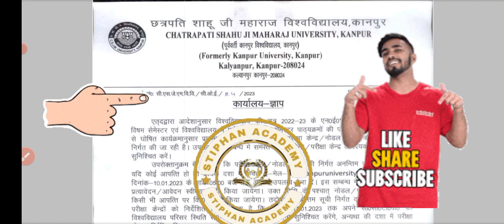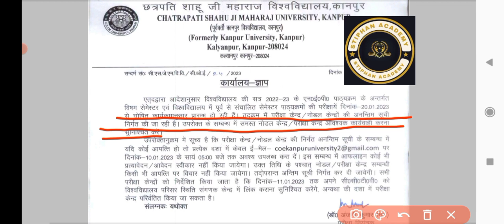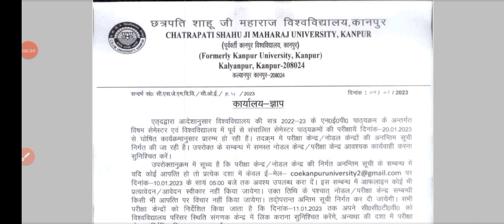Exam center सूची जारी ||CSJM university kanpur | csjmuniversitykanpur exam2023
exam center list ||CSJM university kanpur ||Latest news ||@StiphanAcademy